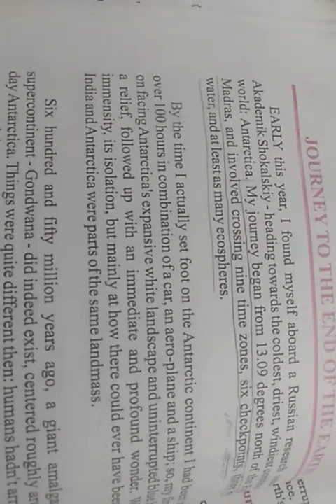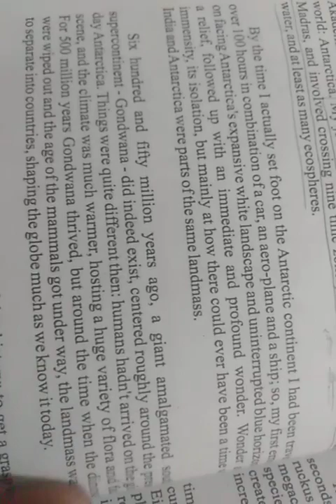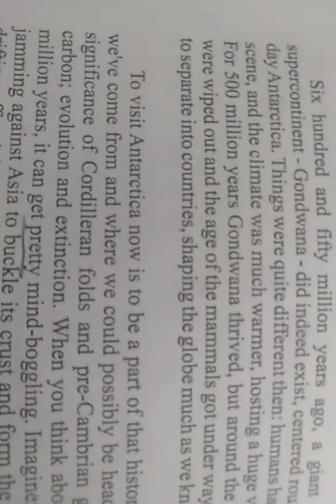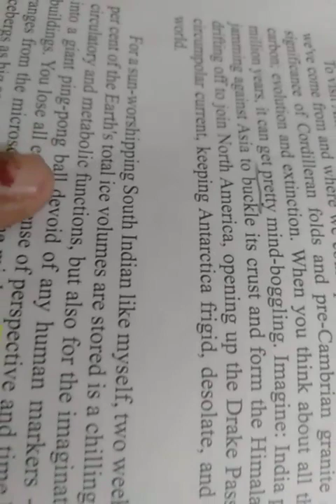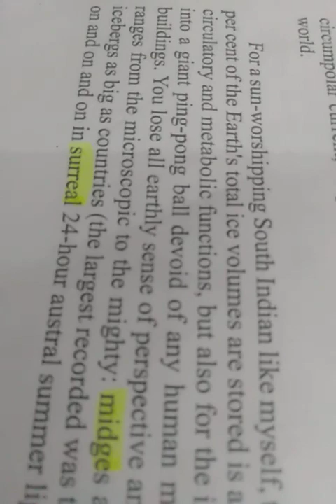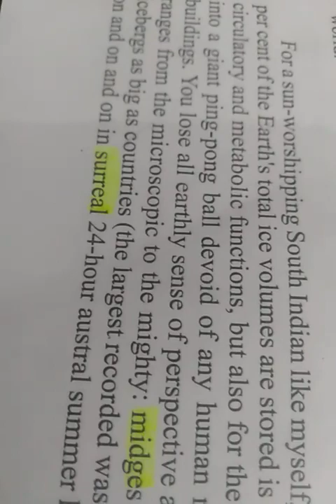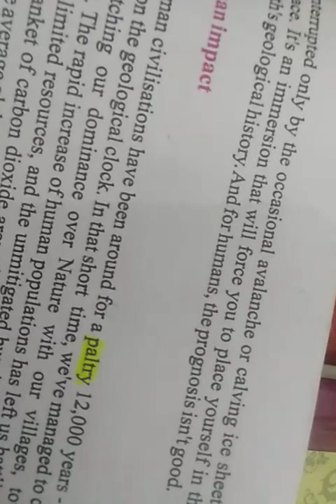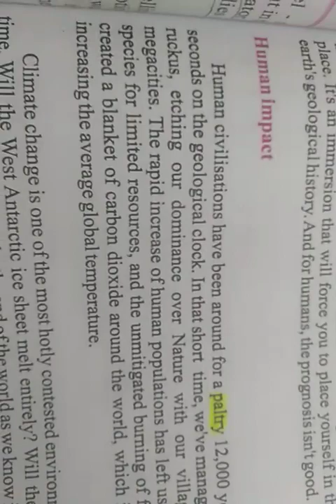Journey to the end of the earth